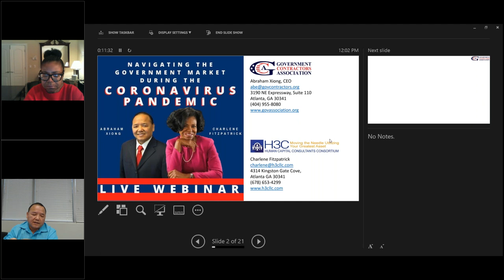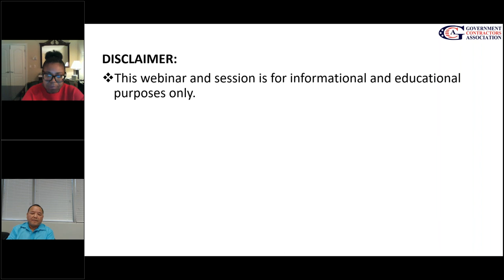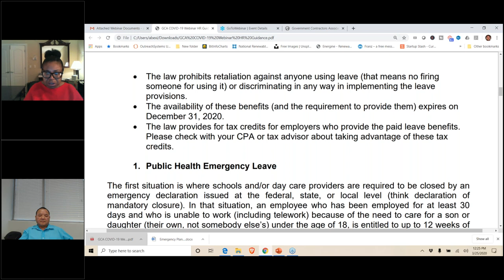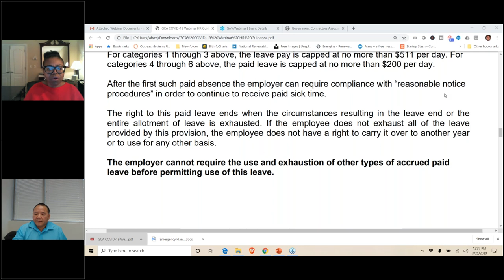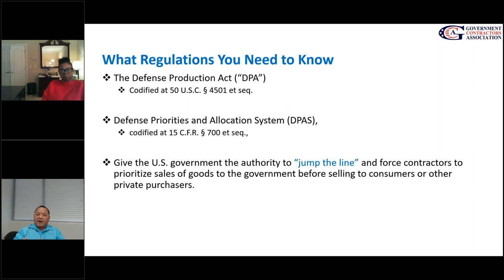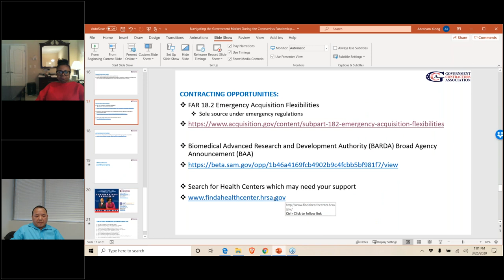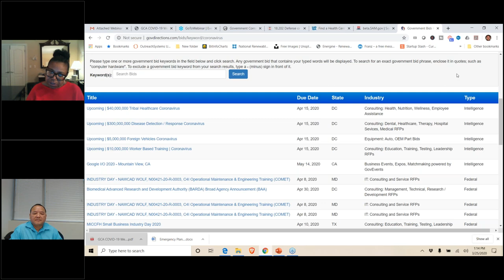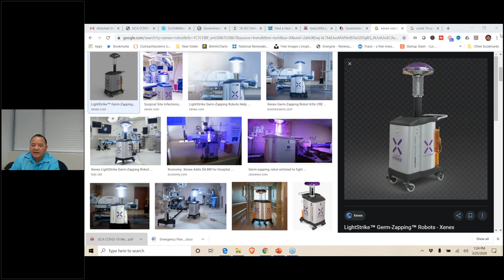Navigating the Government Market during Coronavirus | Webinar Ep. 1 Featuring Charlene Fitzpatrick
We are living in a new reality from the impact of the coronavirus. As a business owner and as a government contractor you have questions and you need answers. You need to find ways to help you navigate the government market in this brave new world.  As such, for the foreseeable future, on each Wednesday at 12 noon Eastern Time, GCA will be hosting Wednesday Webinars related to the coronavirus.

We’ll bring in guest panelists, such as, contracting officers, program managers, other business owners, professional experts and other vital people. We’ll have open dialogues about how to navigate your business in the government market in the world of coronavirus.

- Networking events
- Co-working space
- Certification support

Government contracts
Government contracting
Federal contracts
Federal contracting
How to get started with government contracts
SAM registration
SBA
8a certification
EDWOSB
WOSB
HUBZONE
SDVOSB
VOSB
DBE
MBE
WBE
Section 3 certification
Minority certification